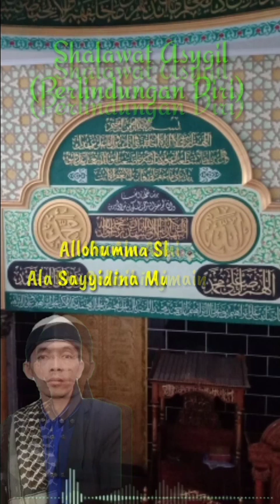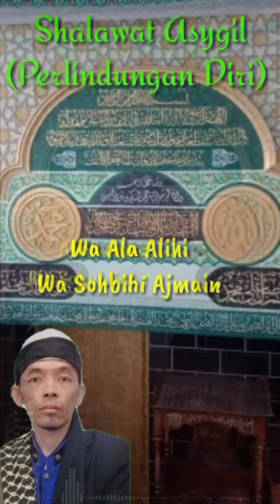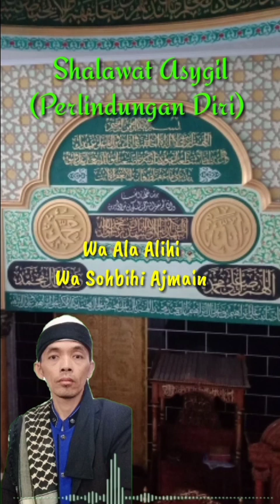Shalawat Nabi : Shalawat Asygil || Shalawat Supaya Terlindung dari Kedholiman